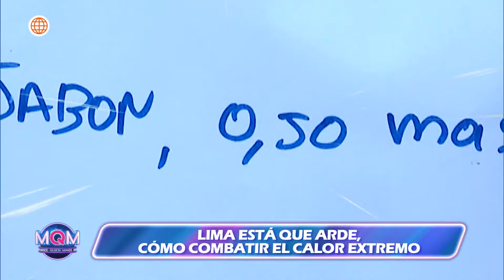Mande Quien Mande: Cómo combatir el calor extremo el Lima (HOY)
¡QUÉ CALOR!
Cuando la temperatura sube, es hora de buscar maneras creativas de combatir el calor extremo.

Mande Quien Mande, muy pronto no te pierdas

Acerca de Mande Quien Mande:
Disfruta del entretenimiento y humor de Mande Quien Mande, un programa que te hará reír y pasar momentos divertidos.

Conducido por María Pía Copello, Carlos Vílchez y Mario Hart.